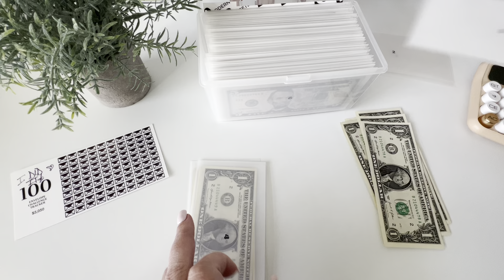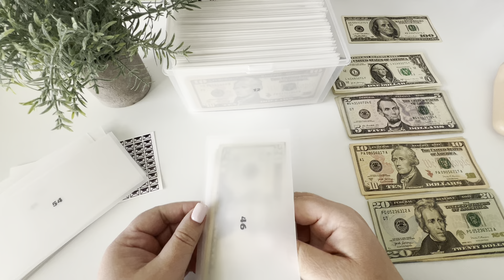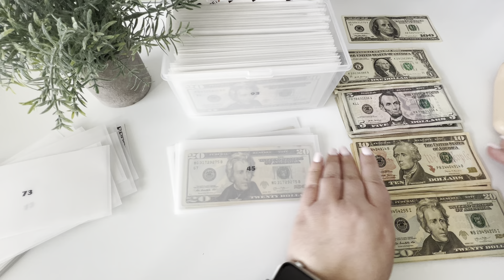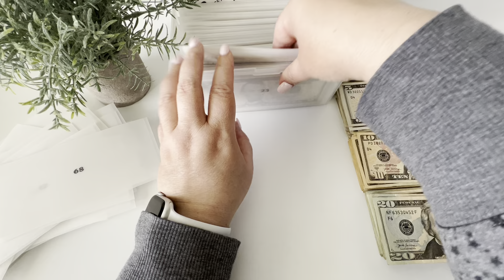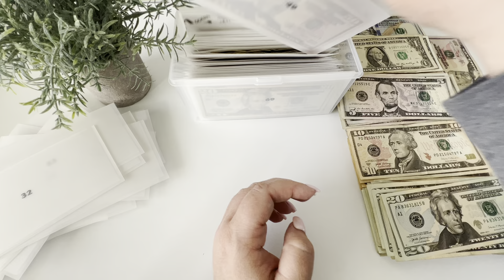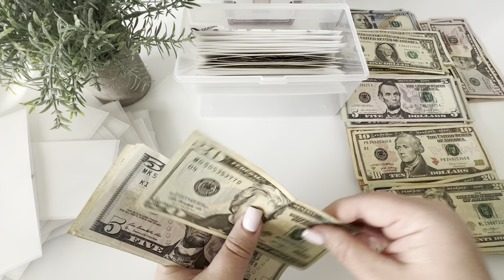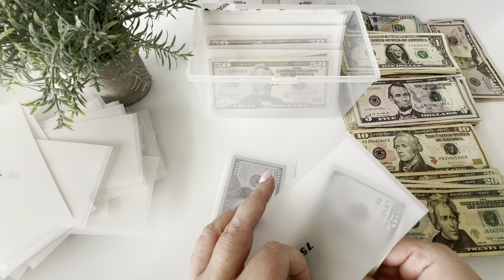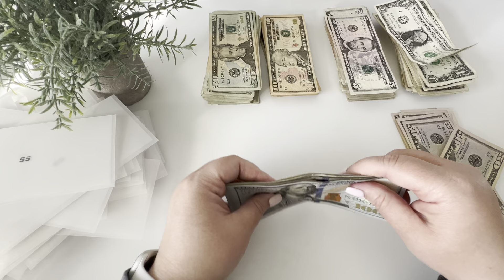Unstuffing Saving Challenge| 100 Envelope Saving Challenge| Money Count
Let’s Unstuff! So satisfying!
Thank you for being here with me!